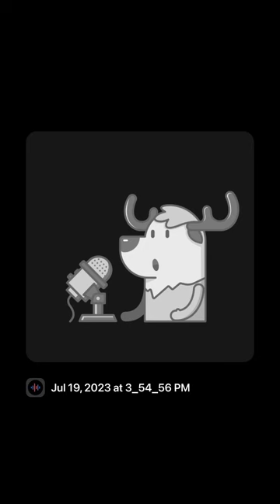July 19, 2023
Paul sings at StarMaker